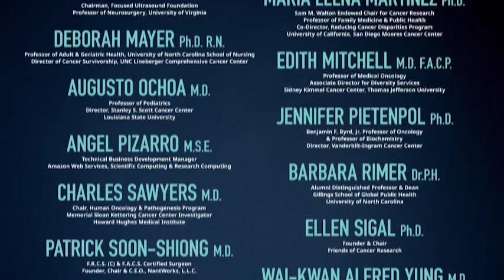Blue Ribbon Panel 2016 Overview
An overview video that highlights the importance of the 10 transformative recommendations from the Cancer Moonshot Blue Ribbon Panel.

What is the Cancer Moonshot?
During his State of the Union address on January 12, 2016, President Barack Obama announced the establishment of a new Cancer Moonshot to accelerate cancer research. The initiative—led by Vice President Joe Biden—aims to make more therapies available to more patients, while also improving our ability to prevent cancer and detect it at an early stage.

What is the Blue Ribbon Panel?
To ensure that the Cancer Moonshot's goals and approaches are grounded in the best science, President Obama directed the Moonshot Task Force to consult with external experts, including the presidentially appointed National Cancer Advisory Board (NCAB). A Blue Ribbon Panel of experts was established as a working group of the NCAB to assist the board in providing this advice.